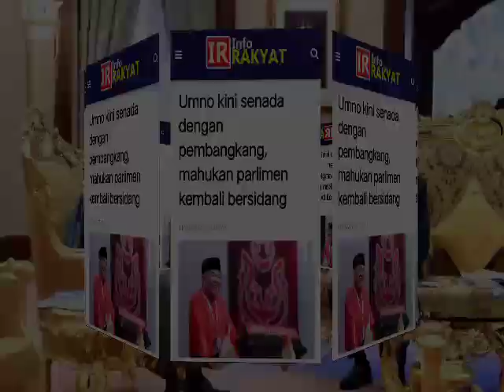SAH! UMNO KINI JADI PEMBANGKANG!?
TAHNIAH BOS BOS UMNO